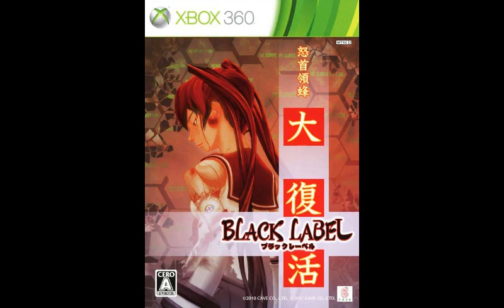Sound Test Unlocked! Best VGM 2424 - Vertigo (Stage 5) (DoDonPachi Daifukkatsu: Black Label)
A non-ranked list of my favorite video game music.

System:  Xbox 360 [Japan Only]
Game:  DoDonPachi Daifukkatsu: Black Label [2011]
Track:  Vertigo (Stage 5)
Composer(s): Manabu Namiki, Yoshimi Kudo, Noriyuki Kamikura, Azusa Chiba